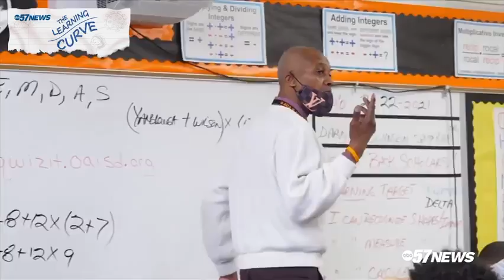ABC 57 News Learning Curve is BACK tonight in just an hour at 6:00 pm!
Hit the books with me as I go back to where the series 1st started: Knox Community Schools.

We look back at 2 years of COVID learning, how they adapted through, & how the district & it’s families are doing now.